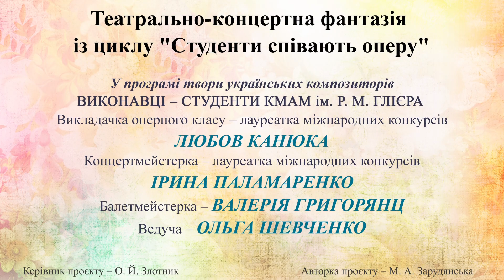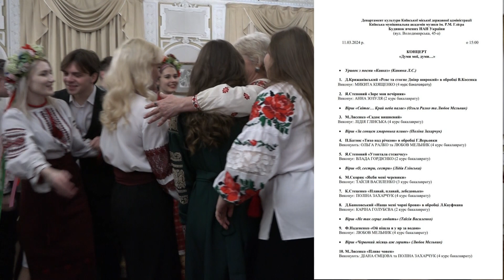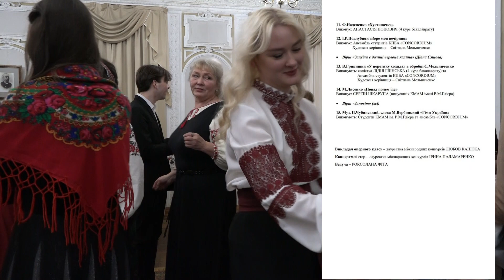2024.03.11. Театрально-концертна фантазія з циклу "Студенти співають оперу"